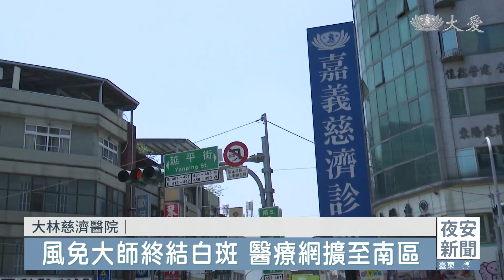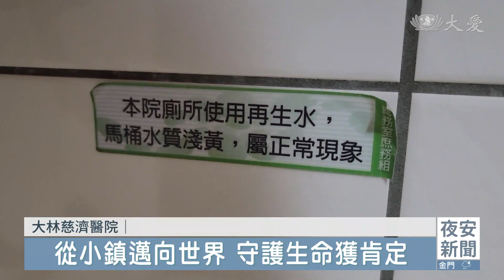大林慈濟醫院啟業23年 守護生命信守如一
雲嘉一帶，早年醫療資源缺乏，守護當地民眾健康，大林慈濟醫院2000年8月13日啟業，後來陸續成立斗六慈濟醫院、嘉義慈濟診所，擴展完整醫療網，走過23年，大林醫療茁壯逢勃發展，去年光是就診人次超過90萬，持續透過特色醫療、人本醫療，守護健康。

親切溫暖，失智症權威曹汶龍醫師，人稱曹爸，深耕社區多年，協助許多家庭面對失智問題。

家屬：「我覺得曹爸他很親切，對老人家很關心，所以我爸很喜歡來看他。」

大林慈院失智症中心主任 曹汶龍：「台北也來啊，我們有很好的醫療的設備，也有醫療的人員。」

設備好、技術頂尖，像是神經外科醫師陳金城，醫術精湛搶救無數生命，卻始終堅持留在家鄉行醫。

大林慈院副院長 陳金城：「一股傻勁，覺得在這個地方，有需要我，有需要我回饋，因為這是扶養我長大的土地。」

提升偏鄉醫療水準，23年來，這間田中央的大醫院持續成長茁壯，去年就診人次超過90萬，不含次專科，有30個科別。

大林慈院院長 賴寧生：「利用特色醫療來帶動整個醫院的一個成長，所以這10幾年來，我想，關節中心、風免中心，還有放射腫瘤中心，還有現在要成立的微創中心，還有非常多的七八個，我們一直在籌畫中。」

大林亮點醫療多，院長賴寧生以免疫療法治癒數萬名白斑症患者，成績斐然。他在大林奉獻23年，致力擴展南區醫療網，這個理想2020年實現了。

大林慈院院長 賴寧生：「不同等級的病人在不同的照護，聯繫長照系統，聯繫我們醫療志工的一個系統，那這樣子才能夠橫向面縱斷面，都能夠完整的照顧。」

醫療品質和環保並重，大林慈濟醫院今年榮獲國家生技醫療品質獎，其實早在2012年，得到WHO國際健康促進醫院典範獎殊榮，是全球首家得獎醫院。

大林慈院首任院長 林俊龍：「一切以病人為中心來發展努力，現在23年來成績斐然，大家都可以見證得到。」

回首過往，每一步都走得穩健踏實，以人為本，大林慈院是有溫度的幸福醫院。

大林慈院首任院長 林俊龍：「我們要樹立醫療人文的典範，不光是在雲嘉南發光發熱，我們全台灣全世界，成為很多人學習的榜樣。」

黃子玲 廖學信 鍾江波 嘉義花蓮報導